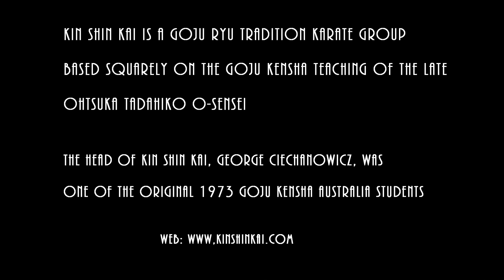An introduction to the Goju Kensha Karate do Kyohon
An introduction to differing versions and content of the Goju Kensha Karate do Kyohon - the textbook of Goju Kensha authored by the late Ohtsuka Tadahiko O-sensei